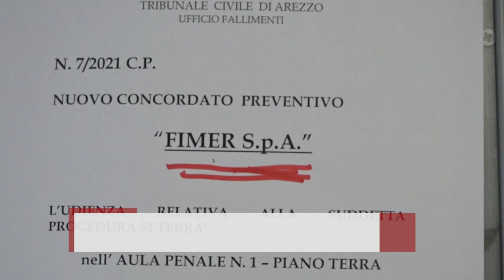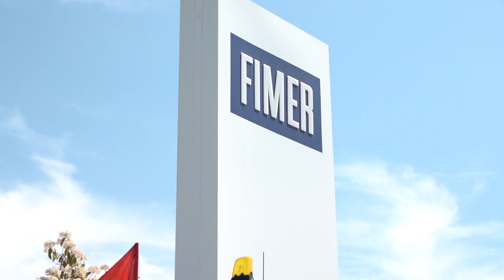Fimer, incontro in Regione. Greybull e Mclaren conferma l'interesse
Una conferma del forte interesse di Greybull e Mclaren e un’offerta che coincide con una strategia di carattere industriale che prefigura, oltre al mantenimento delle attuali produzioni, lo sviluppo di nuove attività.
Così si è concluso l'incontro a palazzo Strozzi Sacrati, sulla vertenza Fimer di Terranuova Bracciolini che si appresta a cambiare proprietà.